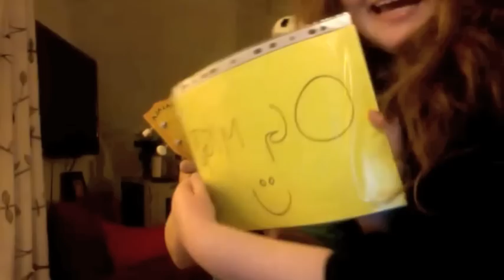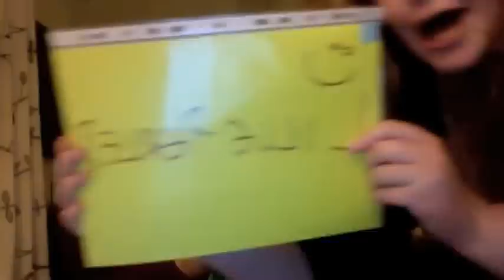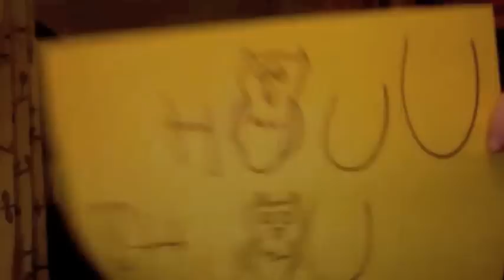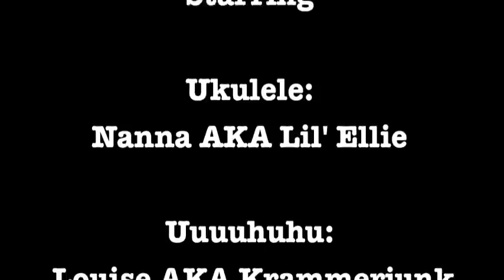Mimi's sang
Næsten 12.000 kilometer
Er der mellem dig og mig (og mig)
Og hvis det er, at du ikke ved det...
Så er det pænt langt, synes jeg (og mig!)

Åh Mimi, min Palmeperker (lille Perle!)
Kom tilbage til mig (og mig!)
Danmark er så koldt uden dig

I Danmark har vi ingen palmer (de' væk!)
Du tog den sidste med dig (nej, nej, nej!)
Tilbage står jeg i regnen
Og tænker på dig, gør jeg (og mig!)

Danmark er så koldt uden dig x2